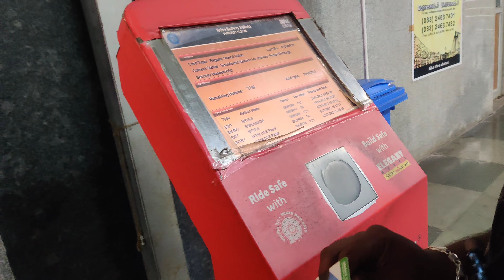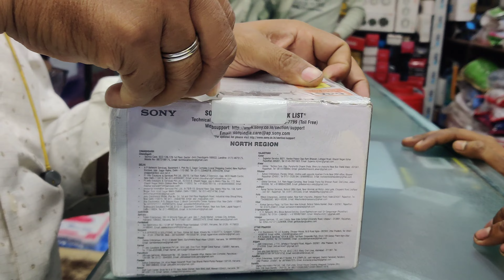Dream come true || Finally I got this Sony Alpha zvE 10 || vlog 04